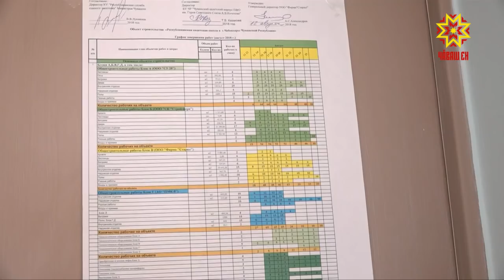В Чебоксарах продолжается строительство кадетского корпуса и благоустройство парка.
Завершить работы в сжатые сроки и не допустить простоя. С инспекцией на объект вновь приезжал Глава республики.